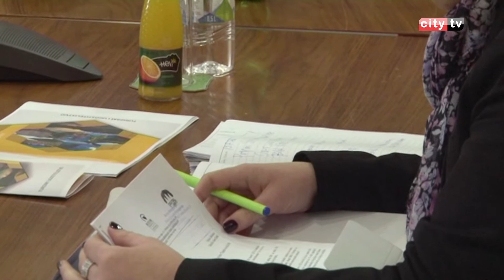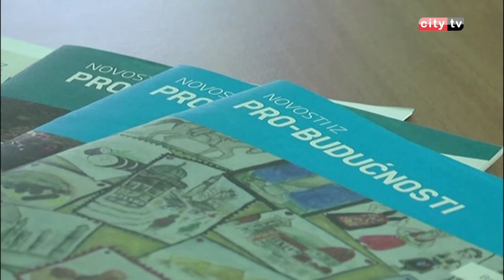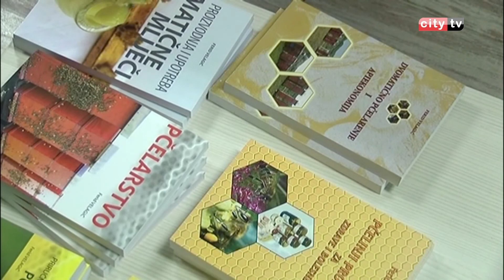RTV Jablanica za City televiziju o događajima u Jablanici